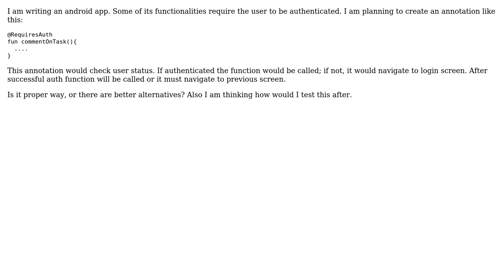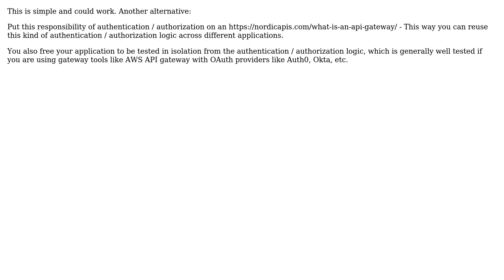Software Engineering: What architecture to follow when I need to make user login in Android app?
With thanks & praise to God, and with thanks to the many people who have made this project possible! | Content (except music & images) licensed under CC BY-SA | Music | Images & others | With thanks to user unclelim12 user Nurseyit Tursunkulov user lennon310 and the Stack Exchange Network Trademarks are property of their respective owners. You are responsible for your own actions.